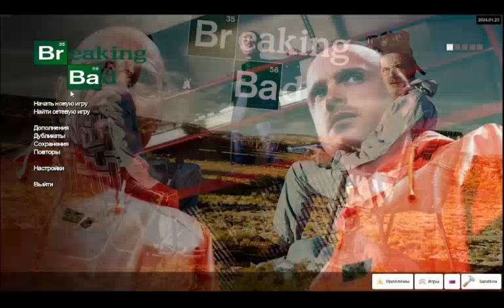Крутой мувик про комбайнов под песню Slipknot - Before I Forget